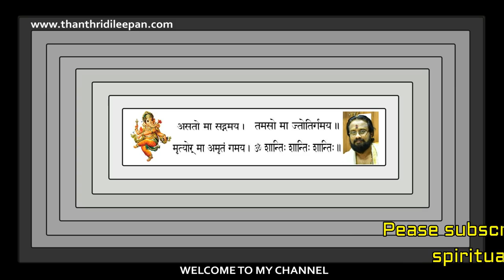നാളുകൾ ചേരാതെ വിവാഹം നടന്നവർക്കായി...II FOR PEOPLE WHO MARRIED WITHUOT MATCHING II THANTHRI DILEPAN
FOR DETAILED JUPITER TRANSIT PREDICTIONS:
ചില ദോഷനാളുകാർ തമ്മിൽ വിവാഹം നടന്നാൽ ചെയ്യേണ്ട പരിഹാരങ്ങളും,ഉത്തമ പങ്കാളിയെ ലഭിക്കാനുള്ള വഴിപാടുകളും.

ജ്യോതിഷസംബന്ധമായ വിഷയങ്ങൾ അറിയുവാനും നേരിൽ കാണുന്നതിനും അപ്പോയ്ന്റ്മെന്റ് എടുക്കേണ്ടതാണ്.അതിനായി  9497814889 എന്ന നമ്പറിലേക്ക് പേര് ,സ്ഥലം എന്നിവ എഴുതി അയക്കുക.വാട്സാപ്പിലോ SMS മുഖേനയോ അയക്കുക. ഫോണിൽ സംസാരിക്കുവാനും വിവരങ്ങൾ ചോദിച്ചറിയുവാനുമുള്ള ദിവസവും സമയവും അറിയുക്കുന്നതാണ്. കഴിവതും അപ്പോയ്ന്റ്മെന്റ് ലഭിച്ചതിനുശേഷം മാത്രം വിളിക്കുക. ജ്യോതിഷ വിവരങ്ങൾ അറിയുന്നതിന് ദക്ഷിണ നൽകി ബുക്കിംഗ് എടുക്കേണ്ടതാണ്.